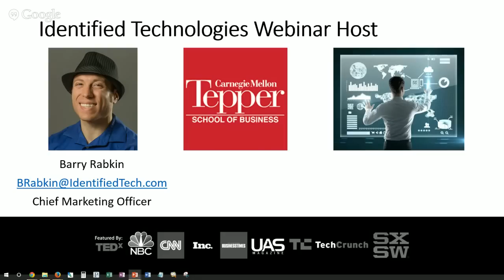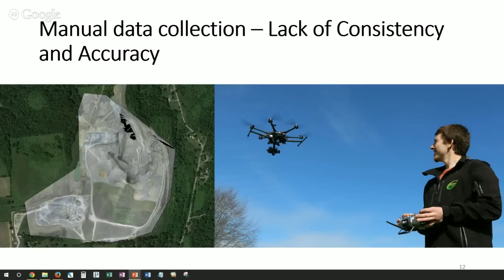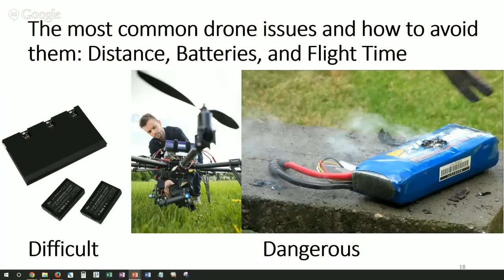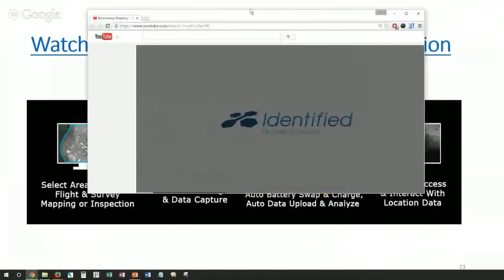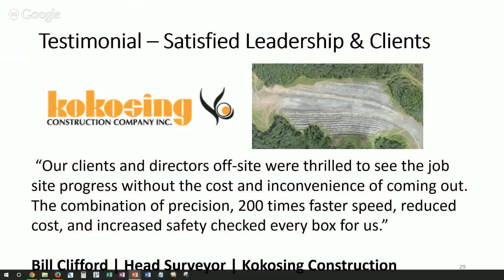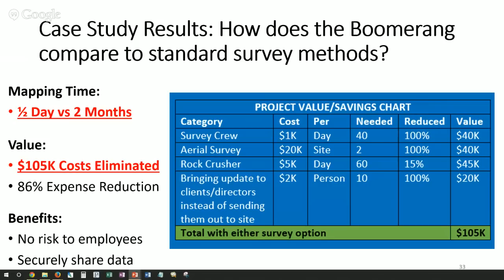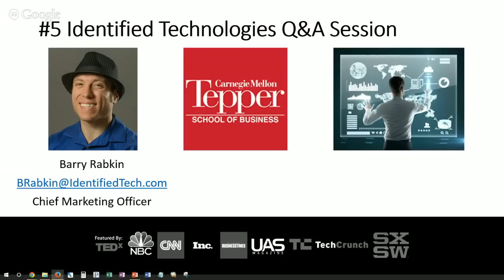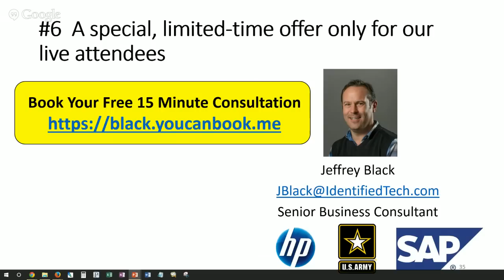Can drones put an end to late, over-budget projects?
Learn how clients are avoiding bottlenecks and cost overruns by capturing 2D and 3D site maps in minutes. An audience Q&A is included at the end of the webinar.